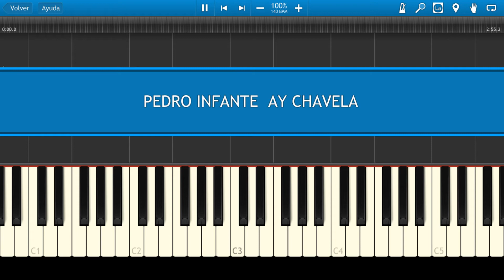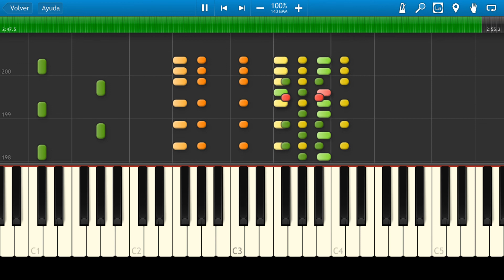Pedro Infante / Ay Chabela / Piano Tutorial